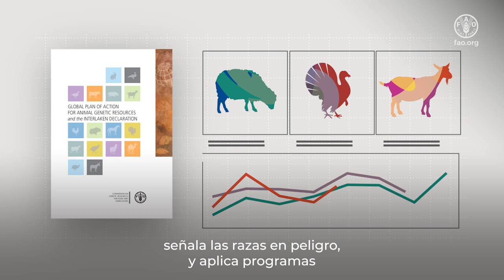La diversidad de los recursos zoogenéticos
Más de 2 400 razas de ganado están en riesgo de extinción y otras 600 ya se han extinguido, según la Organización de las Naciones Unidas para la Alimentación y la Agricultura (FAO). Si se gestiona de forma sostenible, esta diversidad puede utilizarse para aumentar la producción y posibilitar la adaptación de la ganadería a desafíos como el cambio climático. El Grupo de trabajo técnico intergubernamental sobre los recursos zoogenéticos para la alimentación y la agricultura de la FAO se estableció en 1997 y está compuesto por 28 países; los miembros se eligen en cada reunión ordinaria de la Comisión de Recursos Genéticos para la Alimentación y la Agricultura. La función del Grupo de trabajo es examinar las cuestiones relacionadas con los recursos zoogenéticos y su gestión.